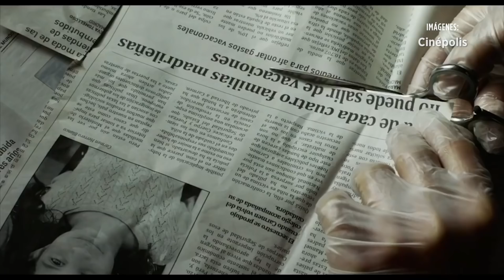Todos lo Saben | La Veo O No La Veo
Una mujer descubre secretos de familia cuando viaja de Argentina a España para la boda de su hermana, en la cinta "Todos lo Saben".